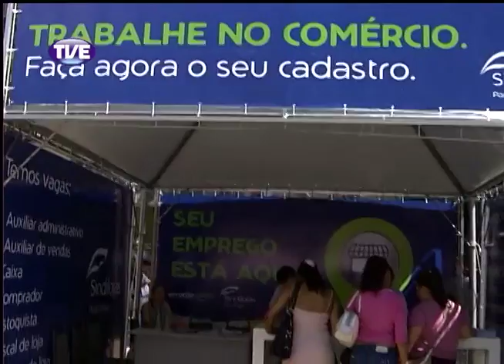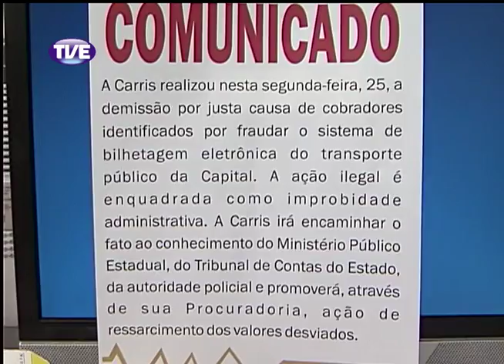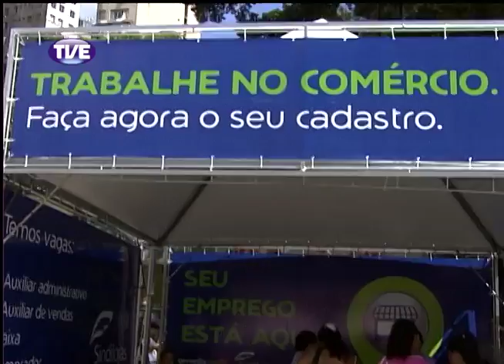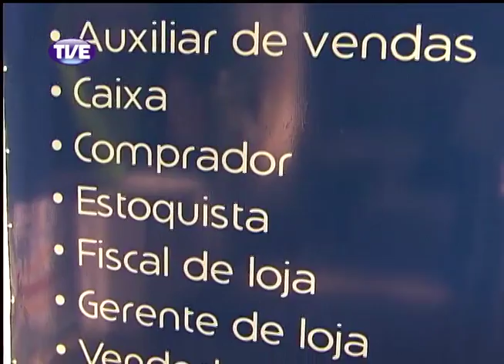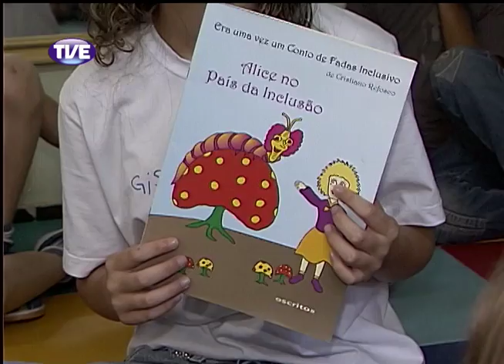Jornal da TVE 1 Edição 26/11/13